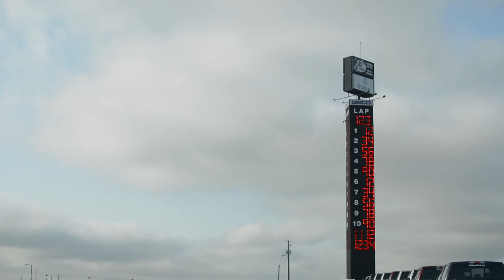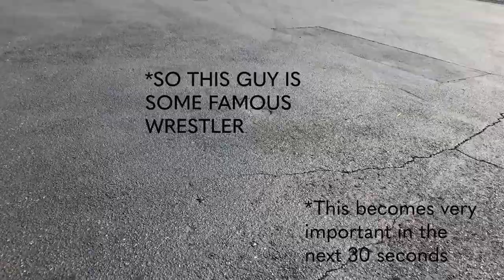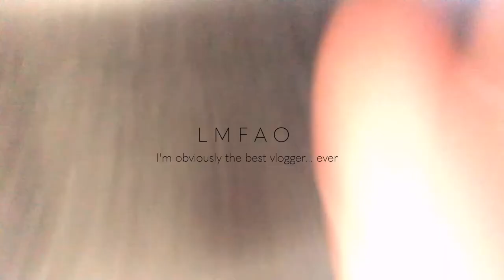NASCAR VLOG 1 || FEMALE SPORTS PHOTOGRAPHER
Not going to lie, super super nervous about this video and uploading it to the public. But I genuinely enjoyed making the video, so that is my motivation to make more and get better at making videos.

Interested in buying some of my favorite photos? No? That's cool too!
Just here to tell you I have my stuff posted for sale

Honest to god you reading this means so much to me!

Have an amazing day! Kickass and go chase your dreams!!